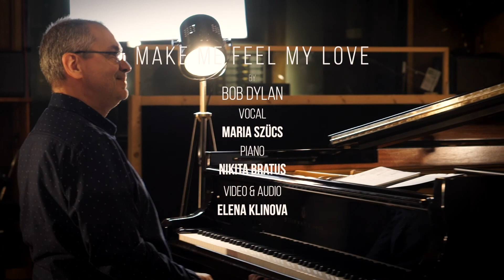MAKE YOU FEEL MY LOVE (Bob Dylan Cover) - Marie Szücs & Nikita Bratus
Nikita Bratus (Piano)

Original Song composed by: Bob Dylan